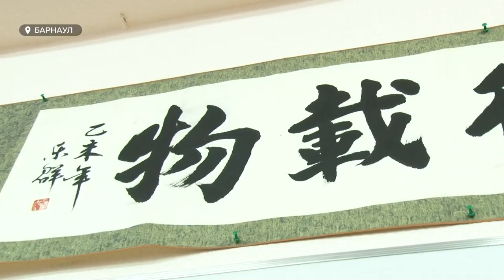В алтайском политехе бесплатно учат китайскому языку. В чем подвох?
В техническом вузе начали бесплатно изучать китайскому языку. Занятия доступны всем желающим. И их проводят носители языка из китайского колледжа. Есть ли здесь подвох, если программа бесплатная, и где может пригодиться один из самых сложных языков в мире?